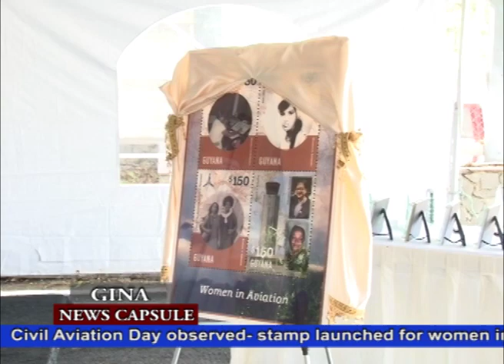GINA News Capsule Ep. 58